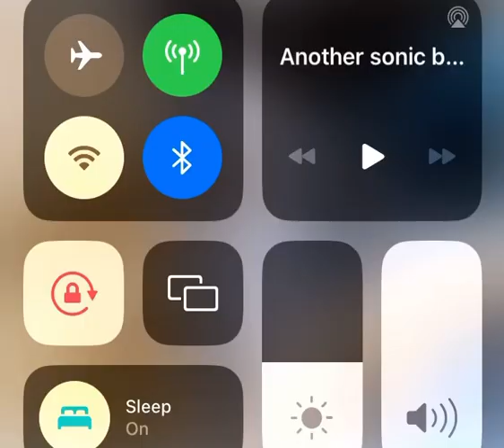TYPE BEAT SONIC TERMINAL VELOCITY